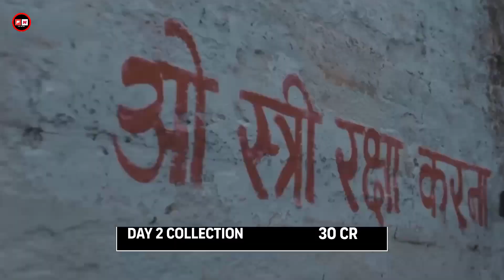Stree 2 Day 3 Box Office Collection Worldwide | Stree 2 Movie 3rd Day Collection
About The Video - Toh Hello Dosto Swagat Hai Aapka Filmy Network Channel Par Aaj Ke Iss Video Mein Humne Bataya Hai Stree 2 Movie Ke Day 3 Ke Box Office Collection Ke Baare Mein Toh Dosto Video Ko End Tak Dekhna.

Stree 2 Box Office
Stree 2 box office collection Day 1
Stree 2 box office collection Day 2
Stree 2 box office collection Day 3
Stree 2 1st Day Box Office Collection
Stree 2 2nd Day Box Office Collection
Stree 2 3rd Day Box Office Collection
Stree 2 Movie Day 1 Box Office Collection
Stree 2 Movie Day 2 Box Office Collection
Stree 2 Movie Day 3 Box Office Collection
Stree 2 1st Day Collection
Stree 2 Movie Review
Stree 2 Day 3 Advance Booking Report
Stree Box Office Update
Stree 2 Movie Collection
stree 2 box office collection
Stree 2 Movie Trailer
Stree 2 Rajkumar Rao
Stree 2 Shraddha Kapoor
Stree 2 Movie Ne Kitna Collection Kiya
Stree 2 Ne Kitna Kamaya
Stree 2 Public Review
Box Office Collection Stree 2
Stree 2 Collection Till Now
Stree 2 Today Collection
Stree 2 Post Credit Scene
Street 2 Movie Update

Box Office Update
Bollywood Update
New Movie Update
New Movies Collection